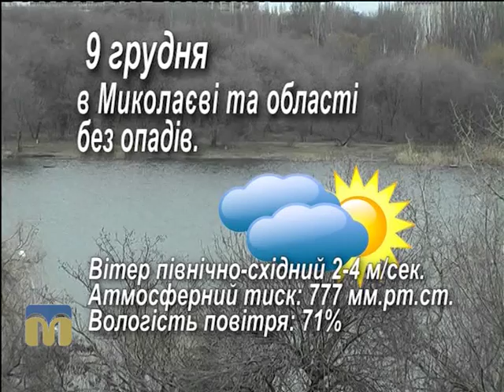Народний календар 9.12.2015